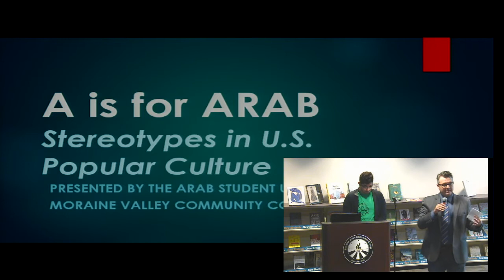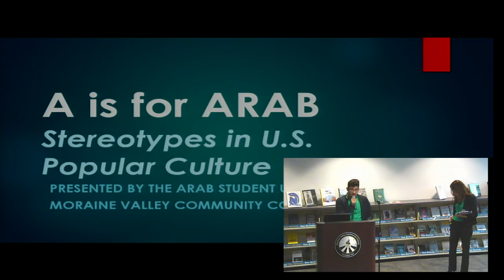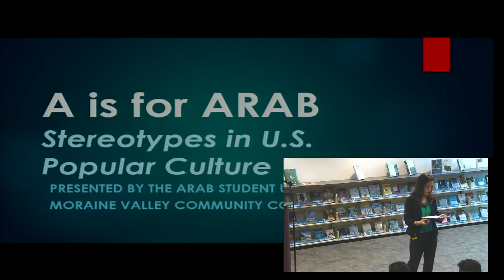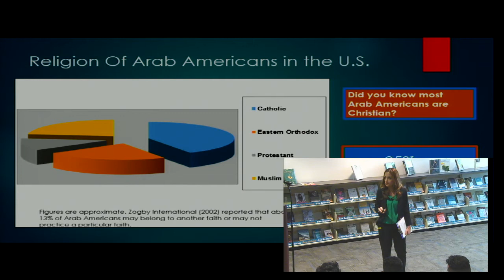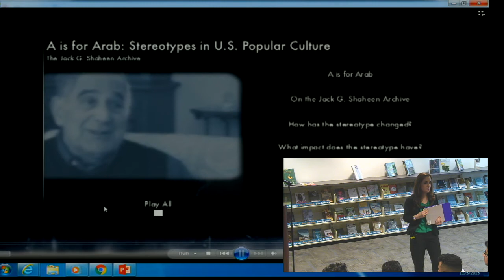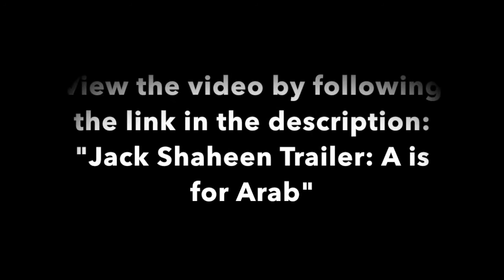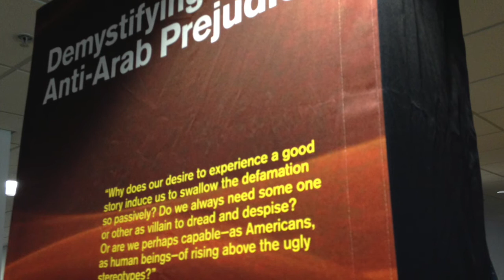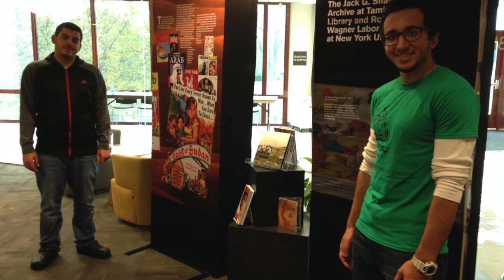A is for Arab: Opening Reception--Moraine Valley Community College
Day time opening reception for traveling exhibit "A is for Arab: Stereotypes in U.S. Popular Culture" sponsored by the Arab Student Union and hosted in the Moraine Valley during November and December 2015.

The "A is for Arab" exhibit was designed by The Jack G. Shaheen Archive at Tamiment Library & Robert F. Wagner Labor Archives at New York University is Presented by the Asian/Pacific/American Institute and the Hagop Kevorkian Center for Near Eastern Studies at New York University.